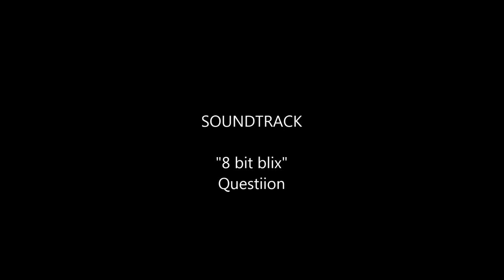Penny Puppy Corgi playing with the rope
Penny Puppy Corgi playing with the rope. La piccola Penny gioca con la corda.